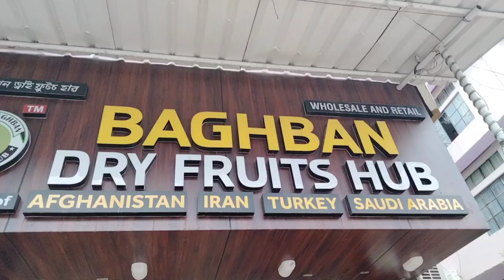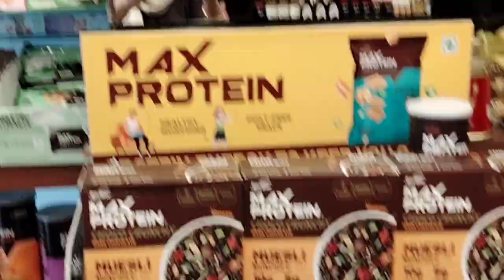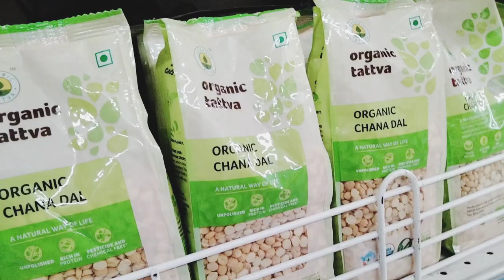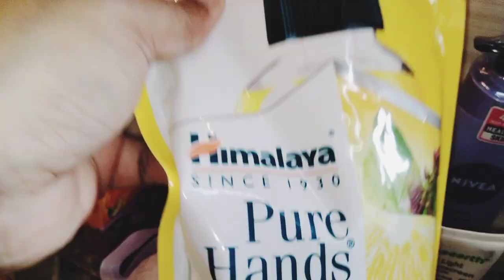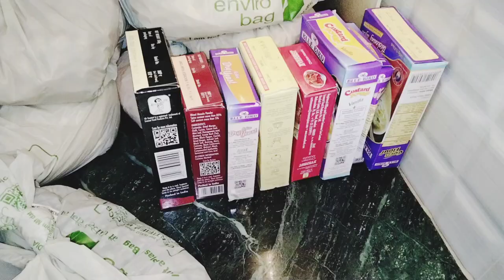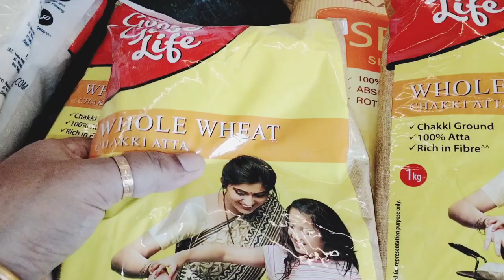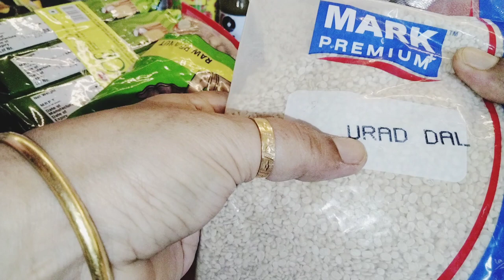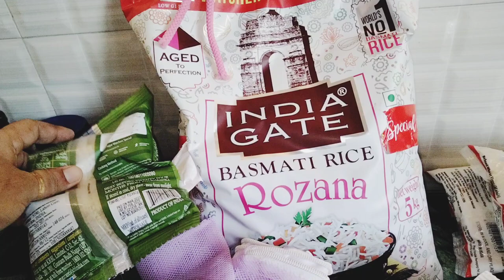monthly grocery prices in India 2023 / best and budget grocery shopping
Hello guys welcome back to another intaresting video about.

title:monthly grocery price's in India 2023  / best and budget grocery shopping